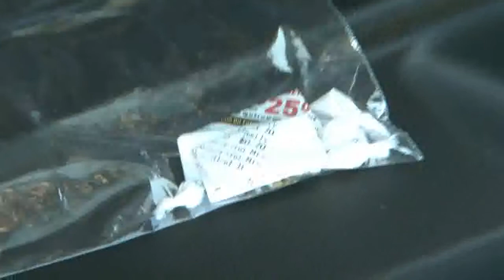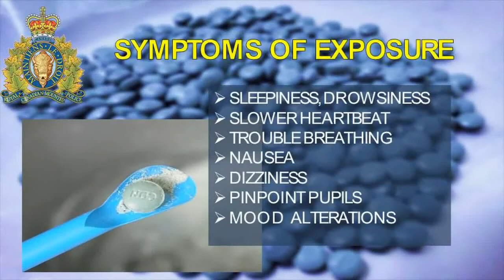RCMP Releases video on the dangers of fentanyl